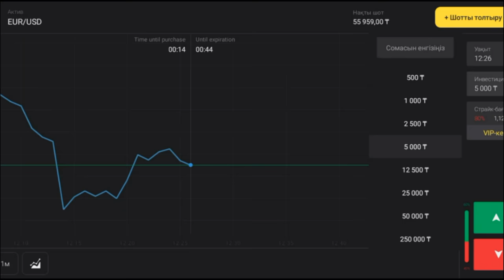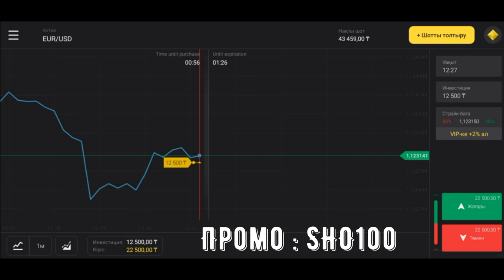✦Rust✦ Кішкентай уйден 1.000.000 Сера тауп алдық ✦ #52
✅Информация по вайпам:
✅24.06 в 12:00 по МСК на FURY #5 MAX2, #6 CLANS без удаления изучений!
✅25.06 в 12:00 по МСК на FURY #1 MAX2, #2 MAX3, #3 SOLO, #4 MAX2 без удаления изучений!